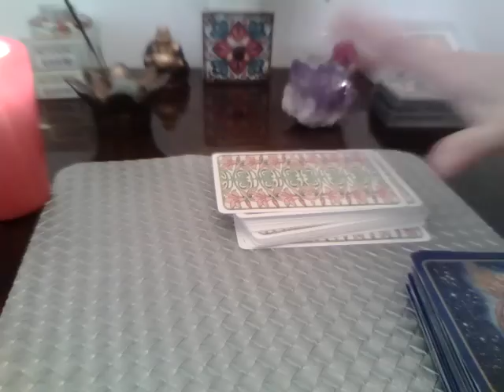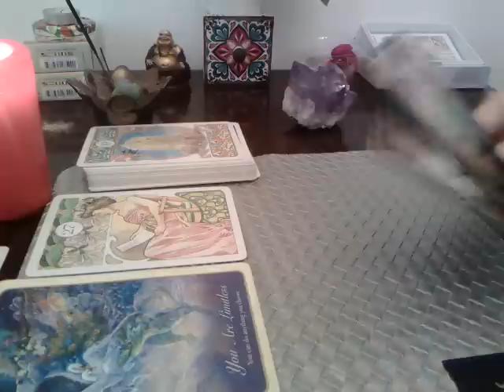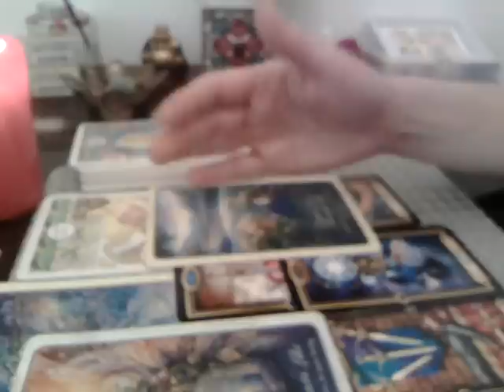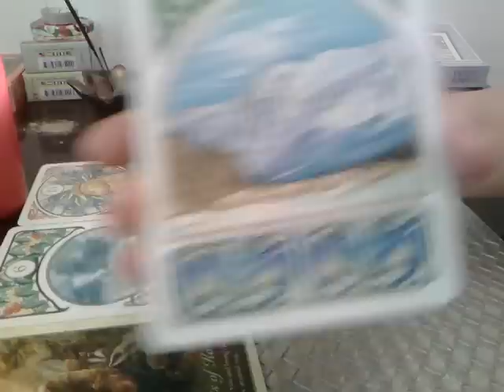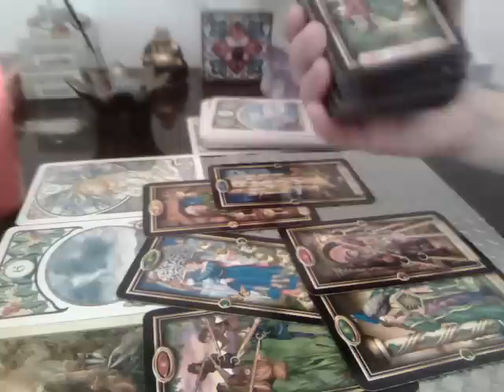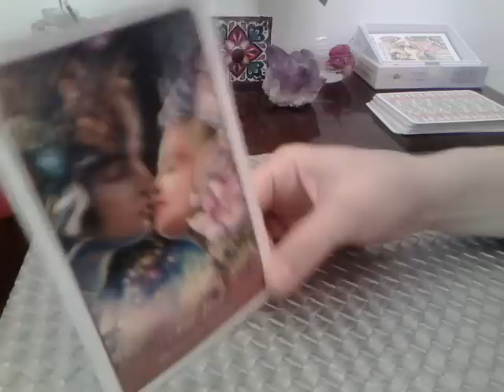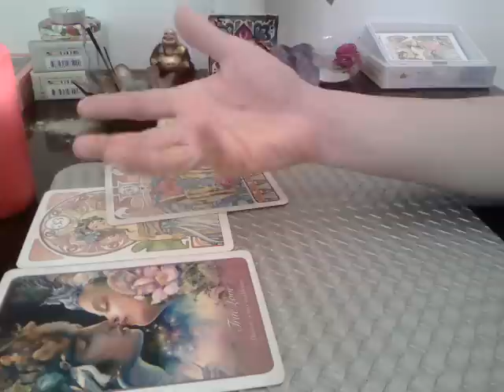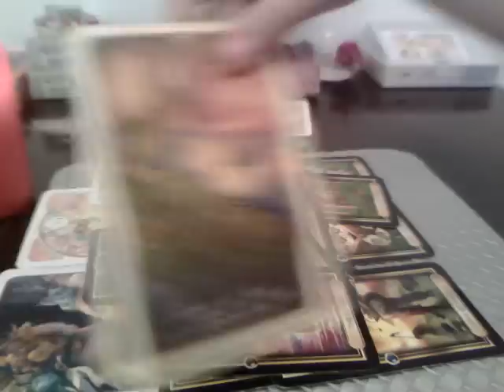SCURTE MESAJE DE LA EI - LA ALEGERE - Atemporal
INTRO - 0:00 Alegeri - 01:10
NR 1 - 02:28
Va astept !